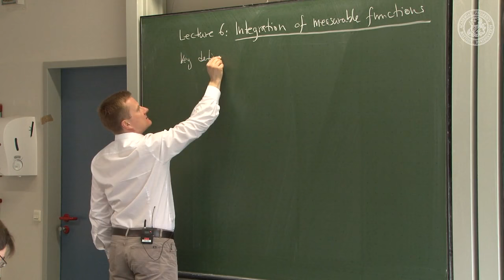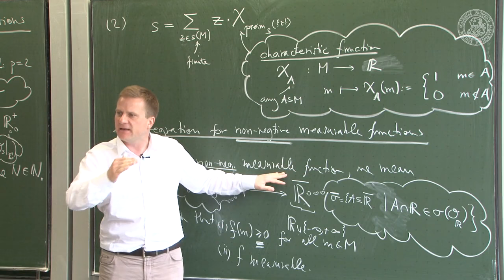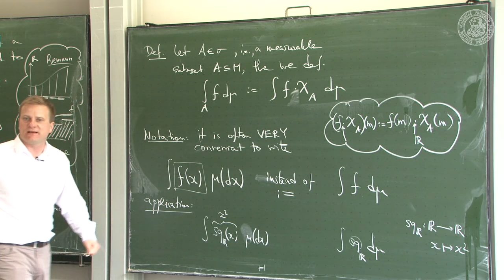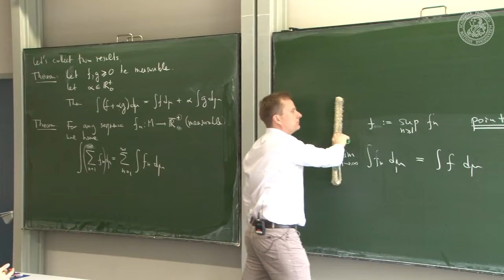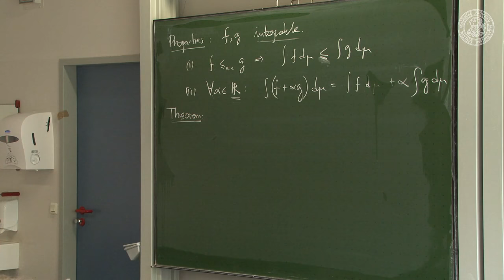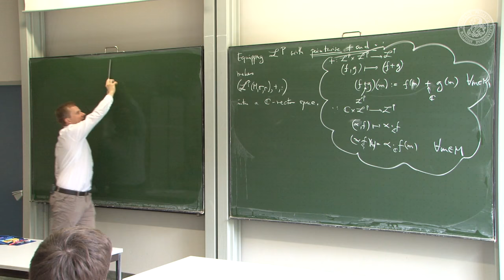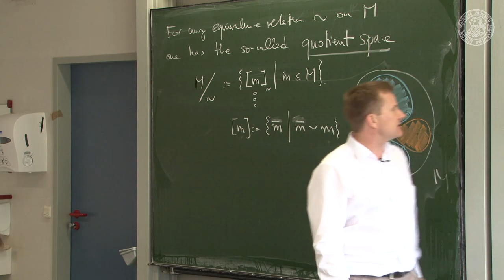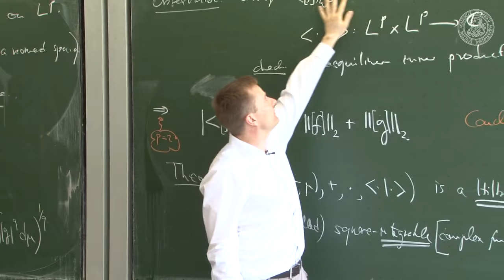Integration of measurable functions - Lec06 - Frederic Schuller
This is from a series of lectures - "Lectures on Quantum Theory" delivered by Dr.Frederic P Schuller